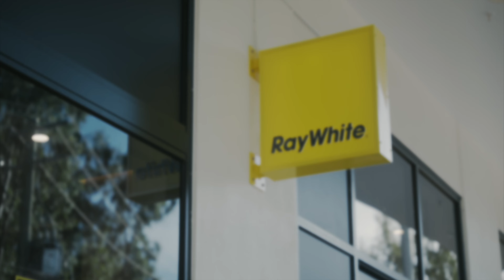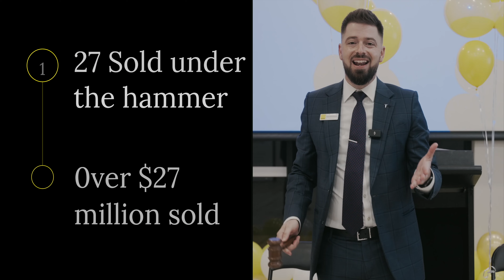Auction Collective Event Recap | March 2024